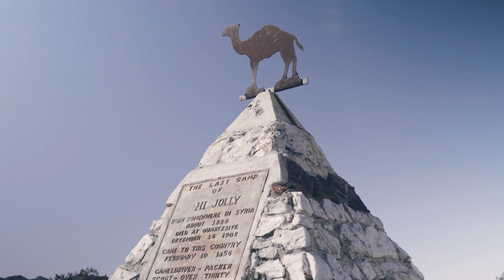ONE ROAD TO QUARTZSITE Trailer | CUFF 2023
A menagerie of snowbirds, crustpunks and libertarians make their annual winter pilgrimage to an unassuming freeway exit. They become unlikely neighbours on the same piece of dirt — all trying to live free and not die. ONE ROAD TO QUARTZSITE plays as part of the 20th Calgary Underground Film Festival from April 20-30, 2023.